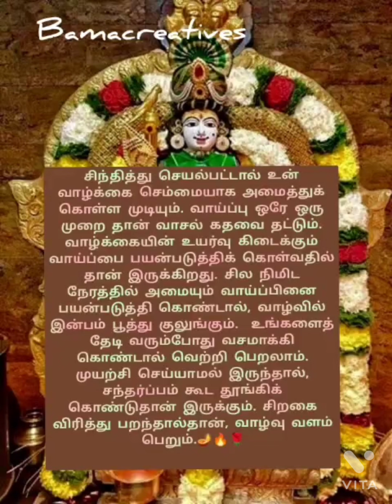🔥🌹🦚வாய்ப்புக்கள் ஒரு முறை தான் வாசல் கதவை தட்டும் 🔥🪔🌺முருகனின் அருள் மொழிகள் 🔥🪔🌺